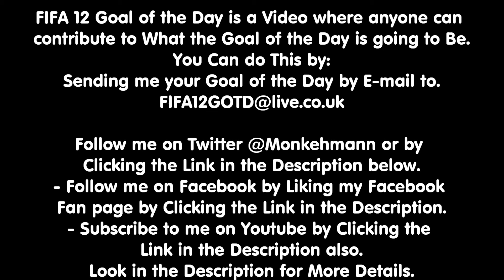FIFA 12 Goal of the Day | Xabi Alonso | Goal #17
Here is a Goal that I scored with Xabi Alonso from Real Madrid against my Opponent Online.